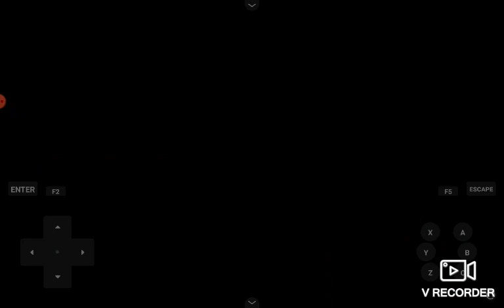Blind play Pokemon Plasma part 7